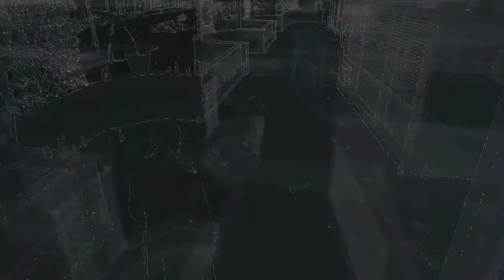Watch Dogs Gameplay Walkthrough Part 11 - Backseat Driver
Before that I buy myself some new clothes and I'm looking pretty fabulous.

Games I intend on playing at some point:

Hitman Absolution
Farcry 3